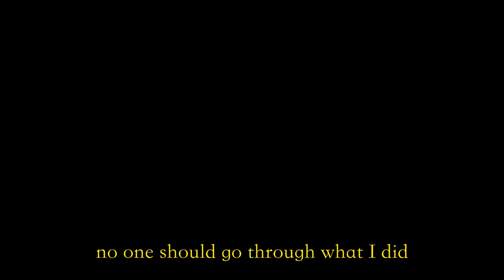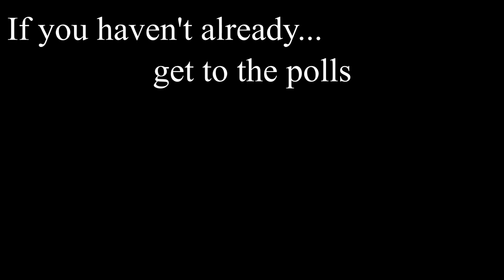Vote to Stop killing Lanternflies